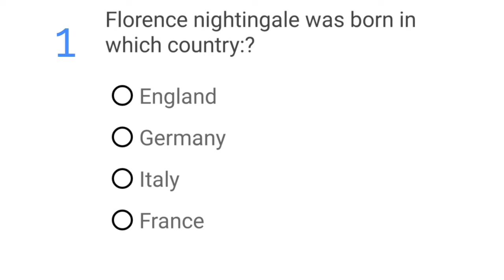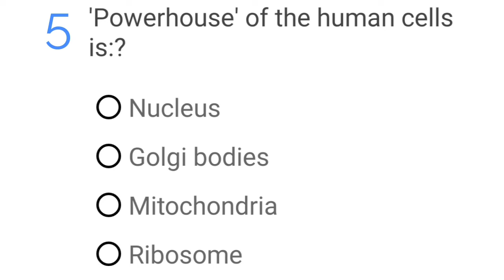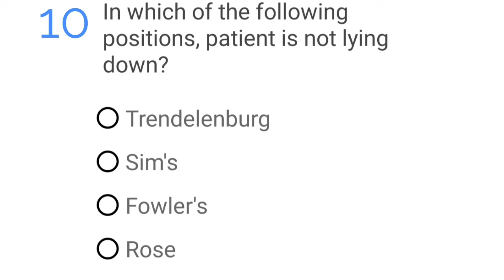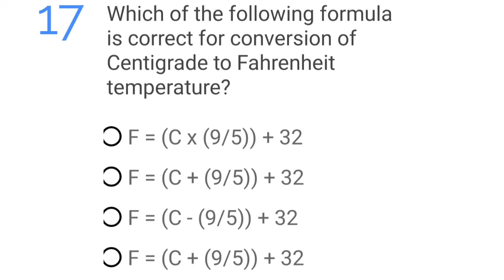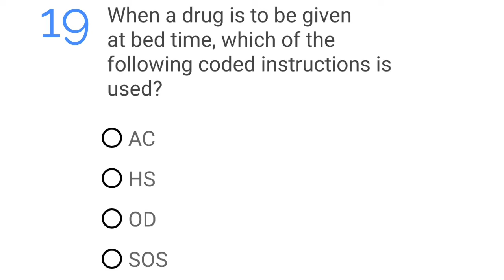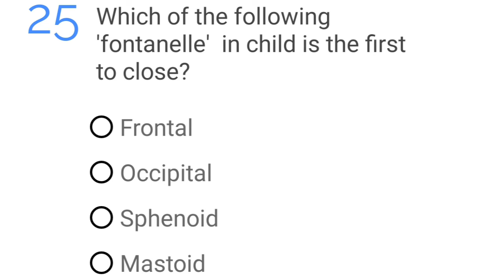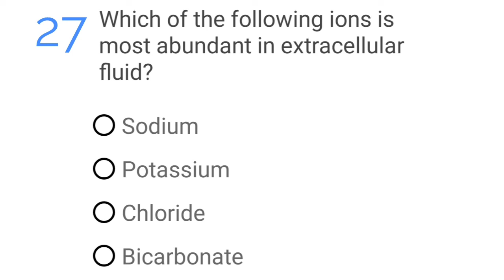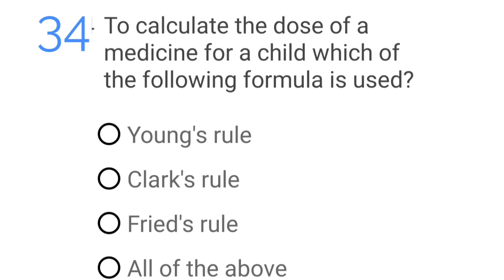Kerala PSC Nursing questions,Previous Question Paper, Nurse Gr.ll Exam 2007., Part- 1.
Kerala PSC Nursing questions. Previous question paper, Nurse Grade ll
Exam 2007. Part - 1.